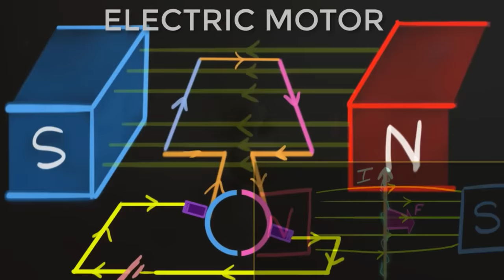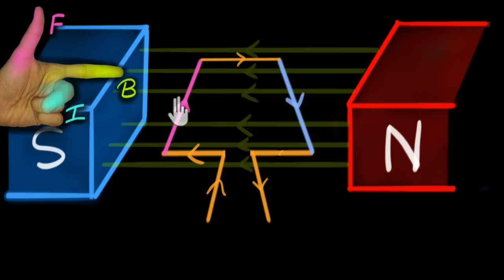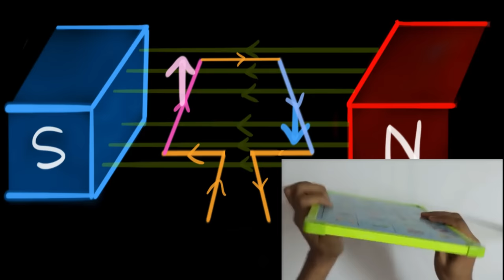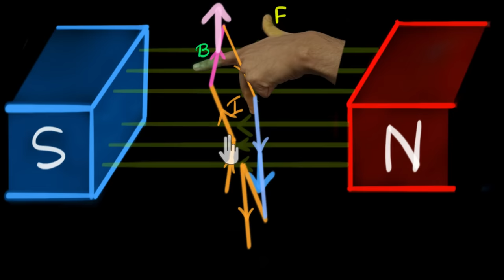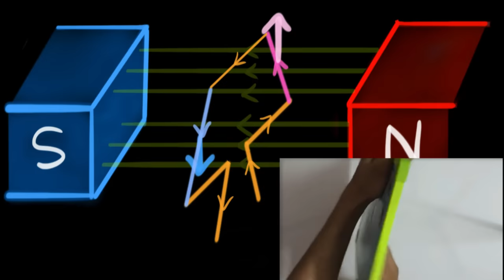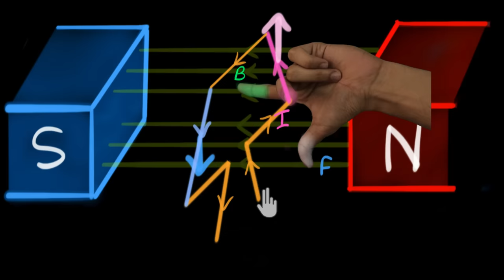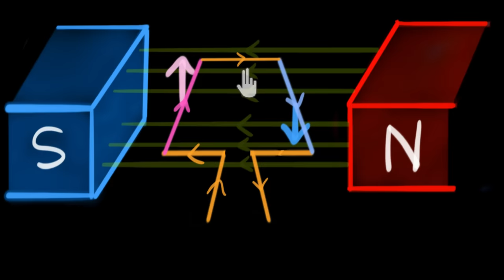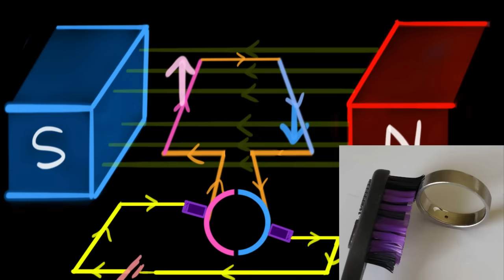Electric motor (Hindi) | Magnetic effect of electric current | Physics | Khan Academy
Let's learn the working of an electric motor, which converts electricity into a rotation.
Ready to learn the next topic?
Class 10 Physics on Khan Academy: Let's explore the mysteries of light and electricity. From how light reflects, to correcting defects in our eyes. From understanding charges, to lighting up cities. From Newton's prism to Faraday's generator, it's all there.
So by taking this course, we will master the topics of (but not limited to) class 10th NCERT physics.

About Khan Academy: Khan Academy is a nonprofit organization with the mission of providing a free, world-class education for anyone, anywhere. We offer quizzes, questions, instructional videos, and articles on a range of academic subjects, including math, biology, chemistry, physics, history, economics, finance, grammar, preschool learning, and more. We provide teachers with tools and data so they can help their students develop the skills, habits, and mindsets for success in school and beyond. Khan Academy has been translated into dozens of languages, and 15 million people around the globe learn on Khan Academy every month. As a 501(c)(3) nonprofit organization, we would love your help!